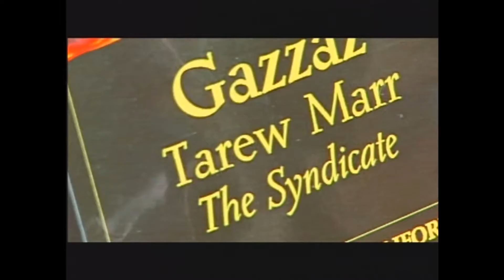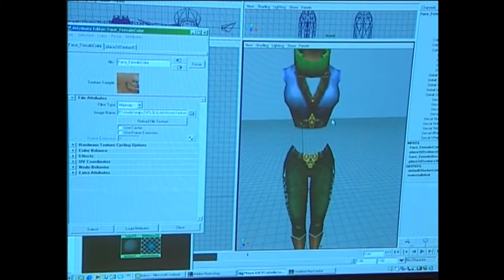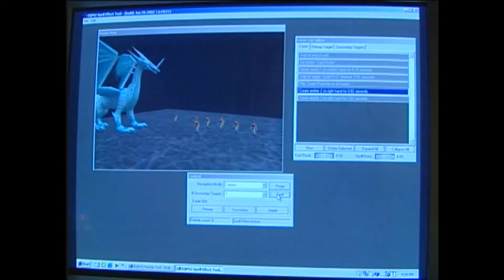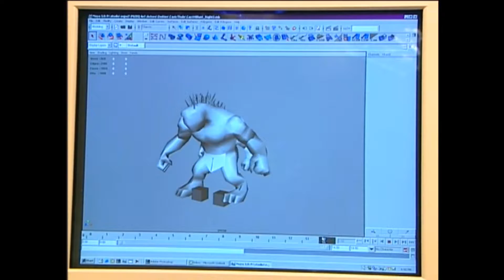Official PlayStation Magazine - Issue 67 - Everquest Online Adventures Behind the Scenes